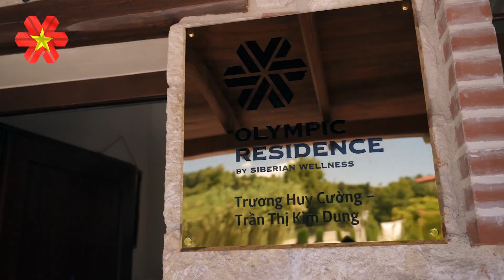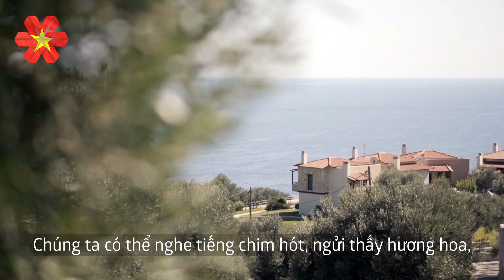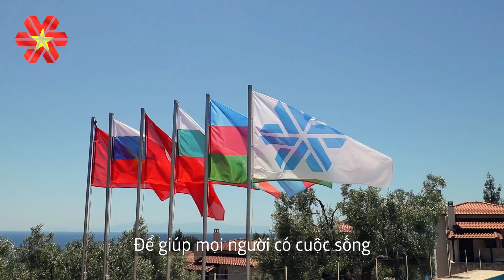Thành công của gia đình Trương Huy Cường cách một Tư vấn viên Việt Nam